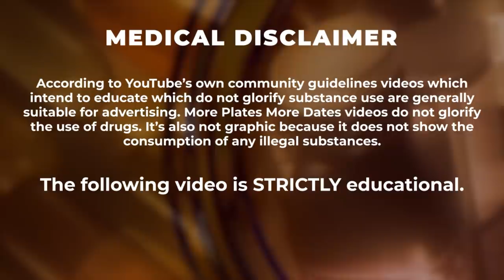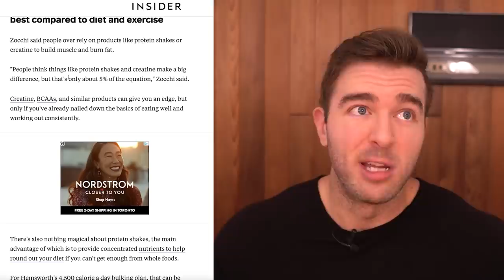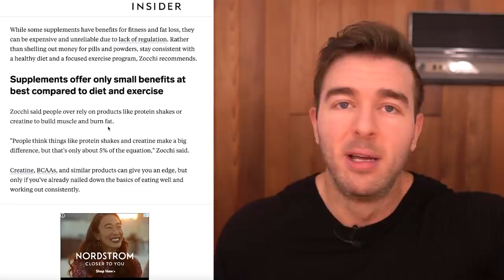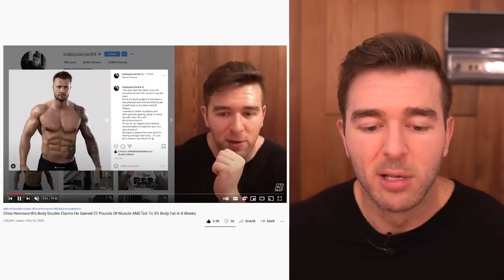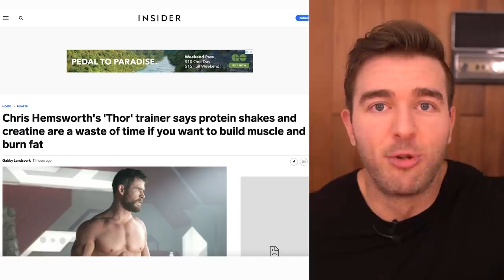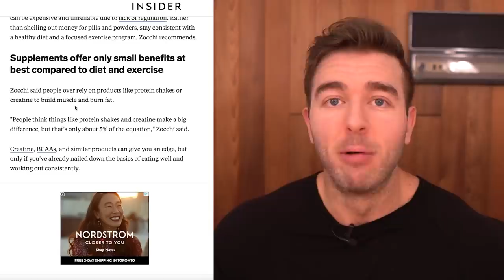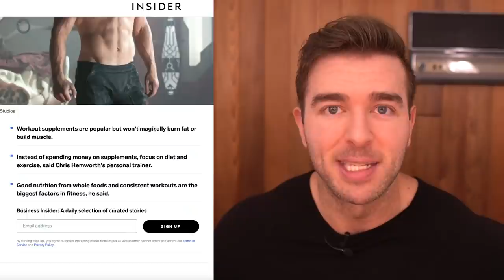Chris Hemsworth's 'Thor' Trainer Says Protein Shakes & Creatine Are A Waste Of Time...